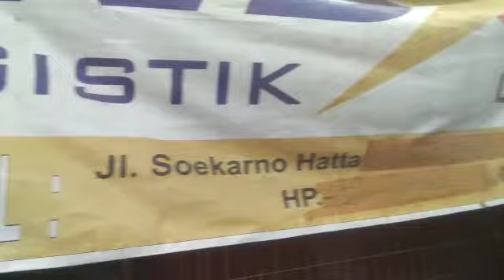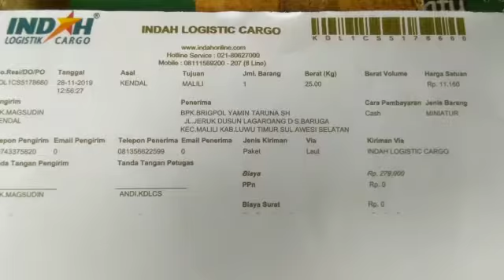Bpk Brigpol Yamin